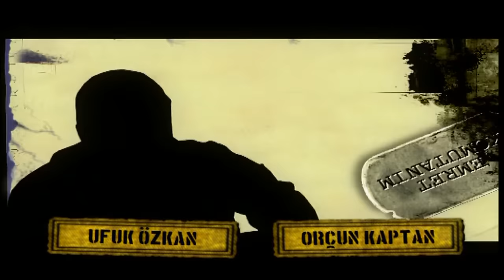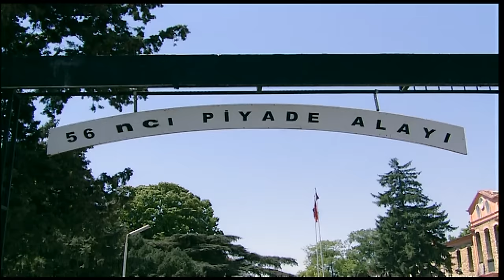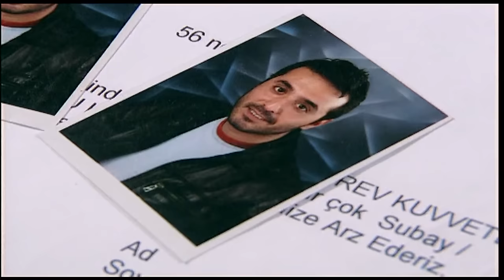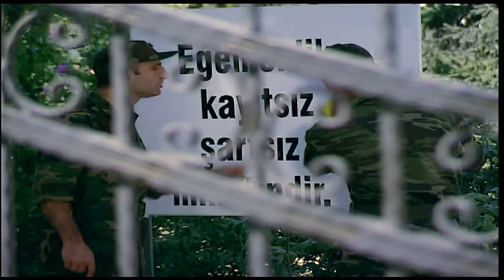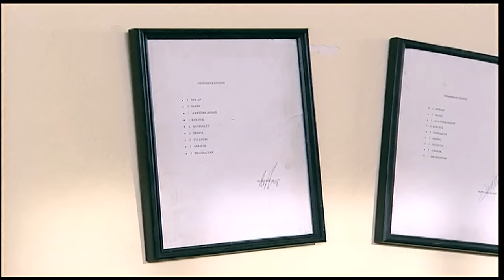EMRET KOMUTANIM 52. BÖLÜM | FULL HD İZLE!